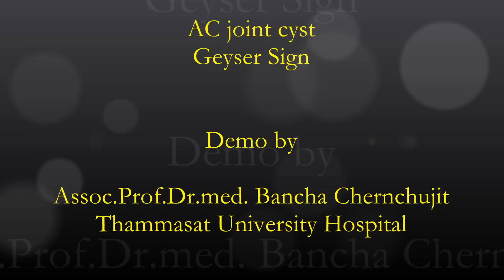Geyser sign ACJ cyst demo by Dr.Bancha Chernchujit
The VDO shows the Acromioclavicular cyst ( Geyser Sign) of a lady with chronic ACJ arthritis. The VDO also demonstrate the Cyst Aspiration technique demonstrate by Dr.Bancha Chernchujit from Thammasat University hospital